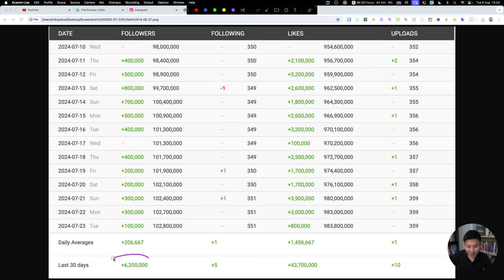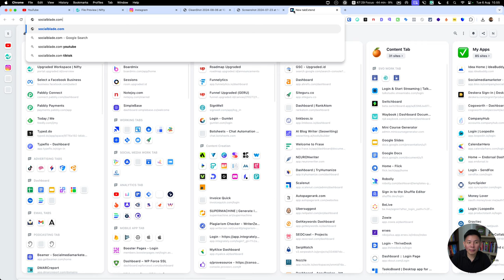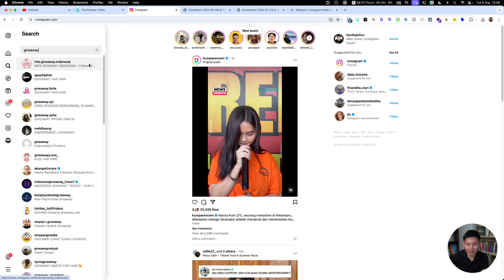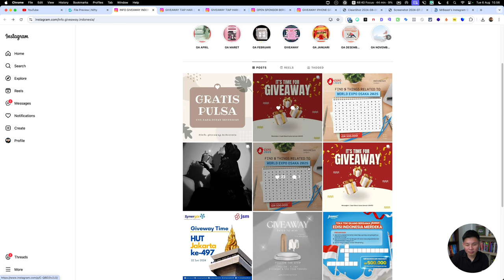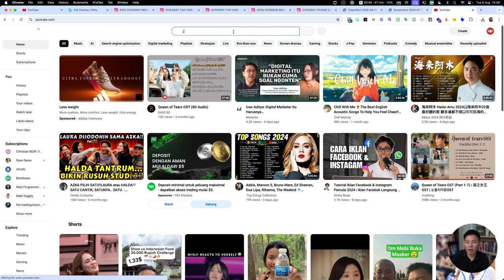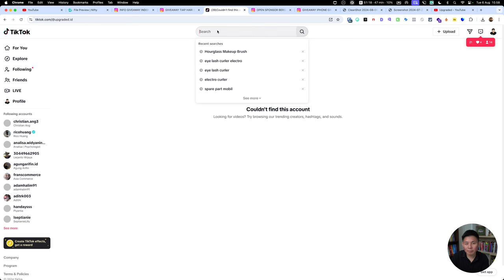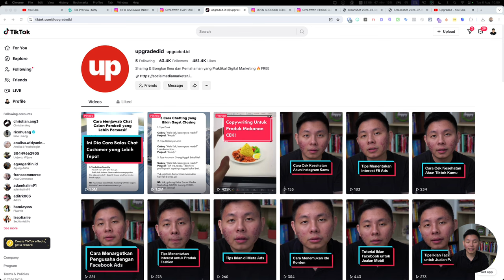Kenapa GIVEAWAY Dapat Menghancurkan Akunmu?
Salah satu dampak negatif adalah menarik pengikut yang tidak benar-benar tertarik pada konten atau produkmu, melainkan hanya tertarik pada hadiah yang ditawarkan. Hal ini dapat menyebabkan penurunan kualitas audiens, di mana pengikut baru tidak berinteraksi dengan konten secara organik setelah giveaway berakhir, mengurangi engagement rate akunmu. Simak video selengkapnya!